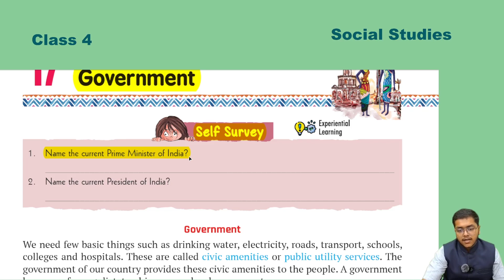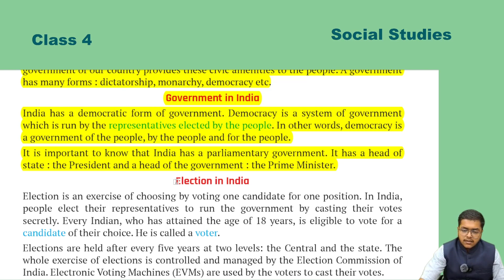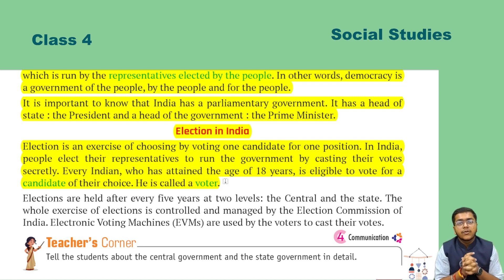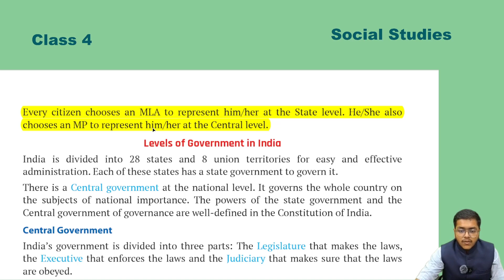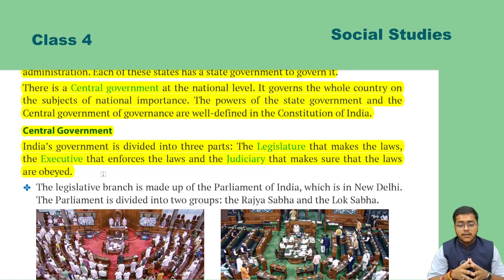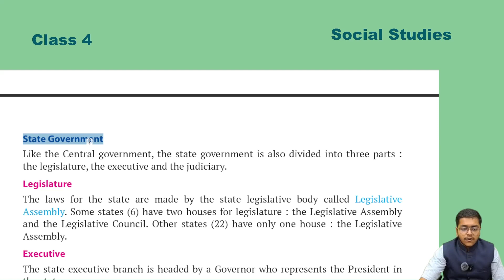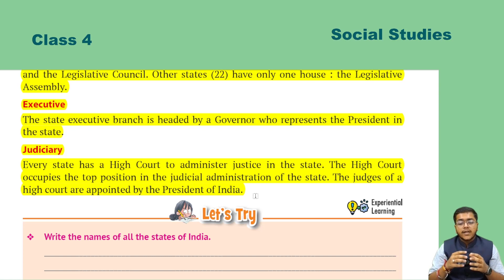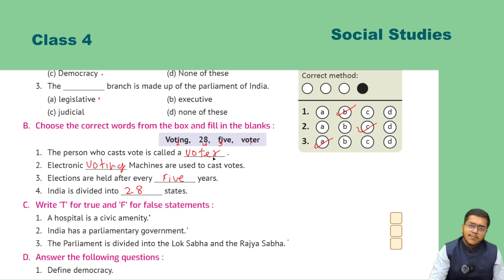SST 4 ch 17